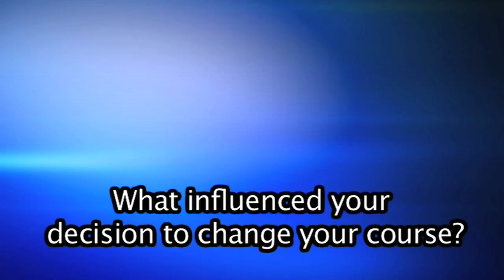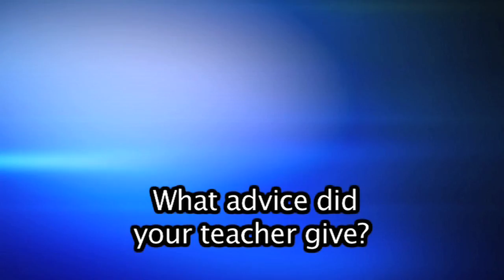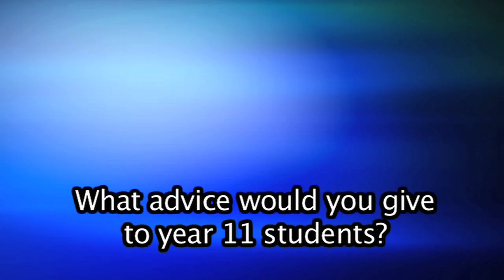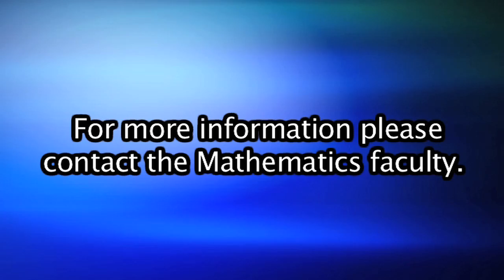I.B. Mathematics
WIS year 11 I.B. options